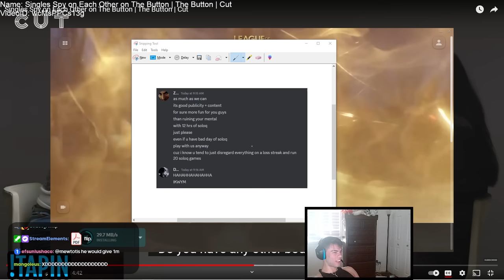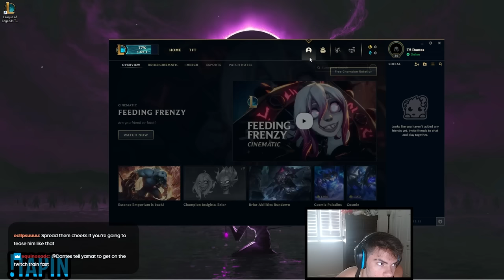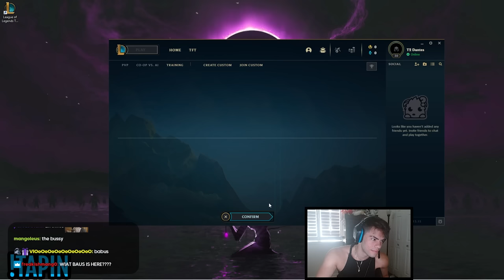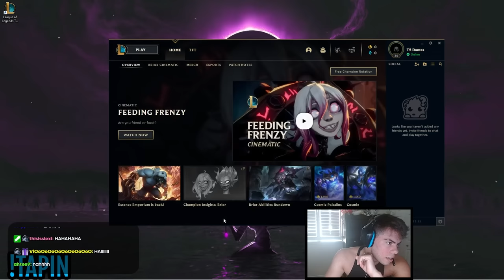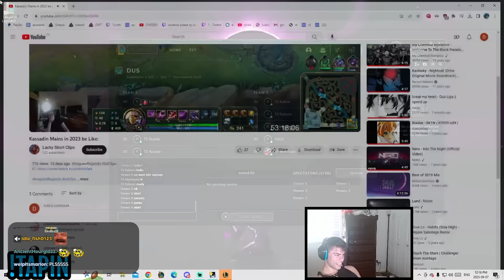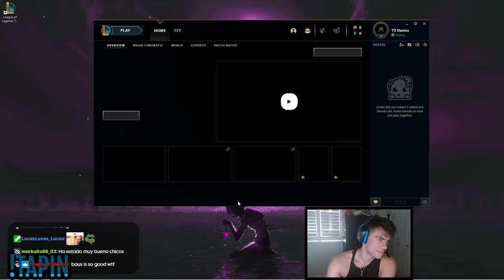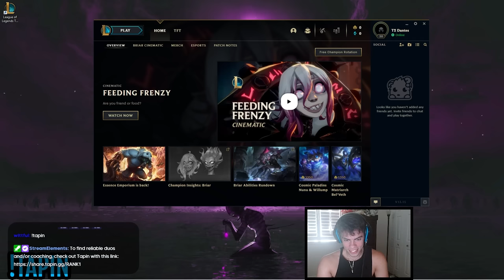I'M PLAYING IN DRUTUTT'S TOURNAMENT! - First Scrim with Baus, Yamato, Reptile, Azzapp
Video Content
0:00 pre-game preparation
09:18 picks/bans
19:23 game
48:39 post-game discussion